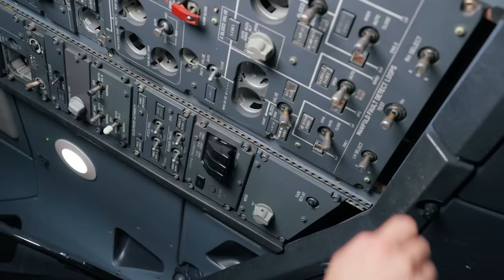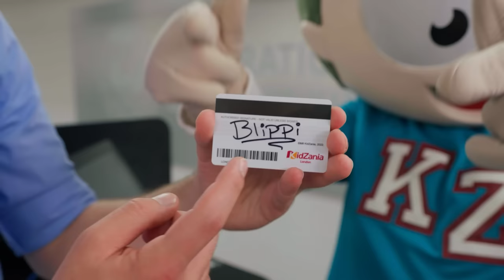Colorful Playground Fun | Blippi and Meekah Best Friend Adventures | Educational Videos for Kids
Timestamps:
0:00 Blippi's Day of Color Play
15:58 Blippi & Meekah’s Messy Pottery
33:04 Blippi the Firefighter to the Rescue!
46:50 Blippi and Emily Calandrelli's Fizzy Fun
1:00:54 Blippi and Meekah Pick Out Their Halloween Costumes!
1:15:32 Blippi & Meekah - Moonlight Rollerway
1:32:06 Blippi and Meekah's Bowling Ball Blast
1:44:23 Blippi, Meekah, and Ms. Rachel's Musical Day In The City
1:58:06 Mochas & Minis
2:13:15 Imagine-ology
2:27:51 Amy's Playground - Exercise
2:39:12 Blippi Visits the Balloosionist at Amy's Playground - Learn Rainbow Colors With Blippi
2:49:08 We Rock the Spectrum